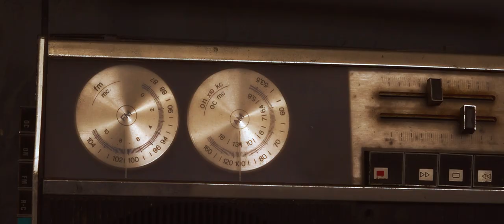KONORTE - EKAITZA - HARDCORE WORLDWIDE (OFFICIAL HD VERSION HCWW)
KONORTE - EKAITZA - HARDCORE WORLDWIDE

HCWW ONLINE-SHOP !!!

Matrailu Gaztetxean grabatua. Grabaketa: Hodei Izarra. Edizioa: Urtzi Rodriguez. Eskerrak Ibon, Joseba eta gaztetxeko lagunei

Abestia Silent Town Records-en grabatua eta masterizatua

HITZAK
Uholdea bezala gailurrean jaioa
Lautadan handitutako ur argiko ibaia
Lurpean berrizten dugu gure indarra
Sekula geldirik ez, beti mugimenduan

Ekaitza gara!

Lehorte denbora hontan guztiz beharrezkoa
Askatasun errekaren egarri da gizartea
Beraz ekar dezagun uholdea plazara
Batzuk salba ta beste batzuk ito ditzan

Ez dut zure jokoan
Ez dut parte hartu nahi

Bagara itsasora iritsiko ez garenak
Sekula geldirik ez, beti euri tantak
Bagara oraindik jaiotzear gaudenak
Gure indarra beti berrizten da

(Arenas Kamaradaren 'Somos' olerkian oinarritua)